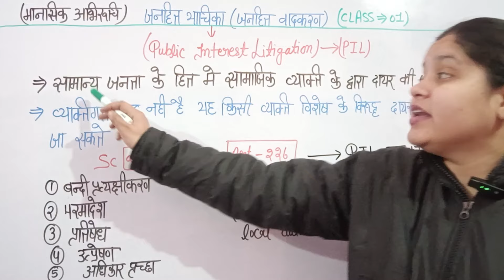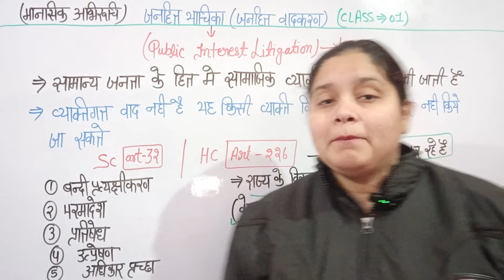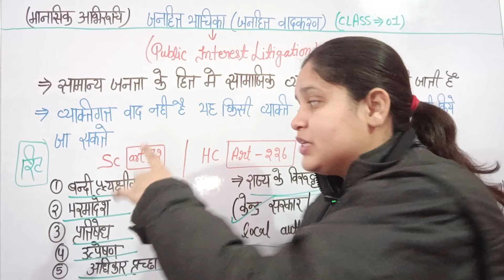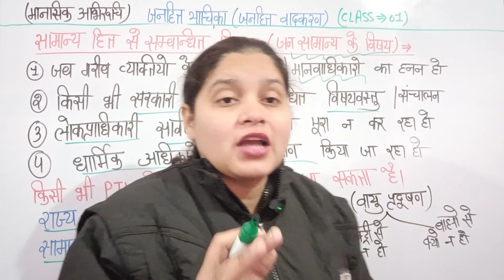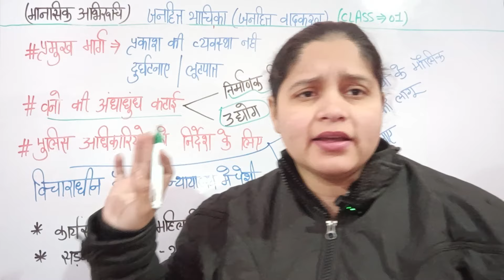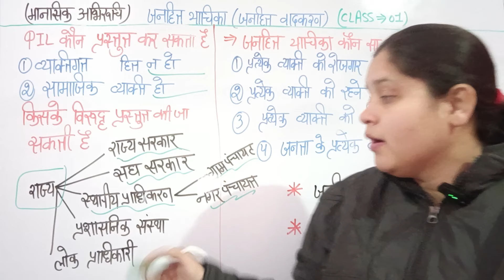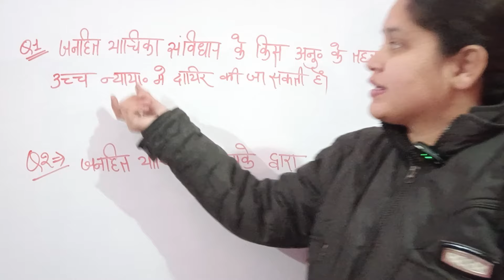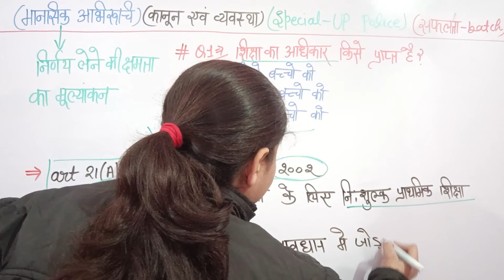UP Police Constable (class-1) | Public Interest Litigation | अब वर्दी दूर नहीं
UP Police भर्ती 2024
 training memory UP police constable